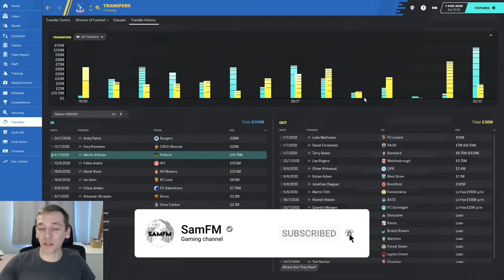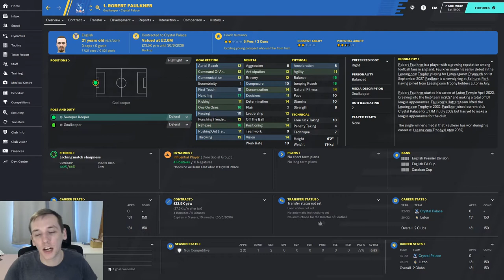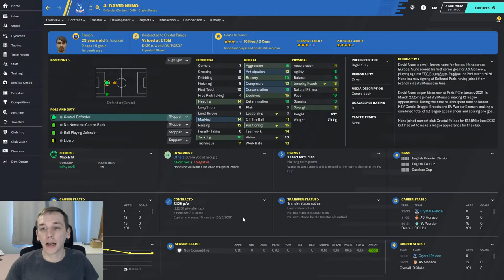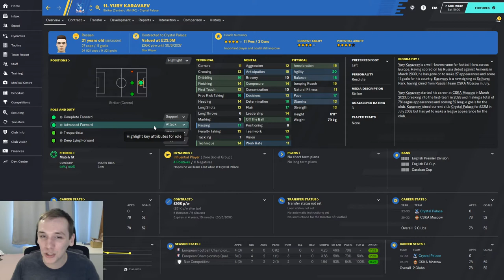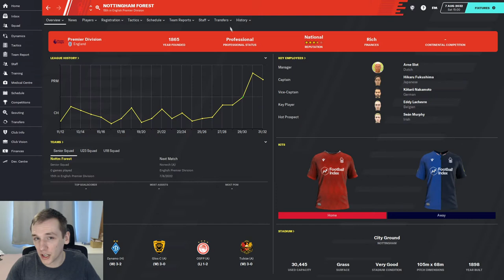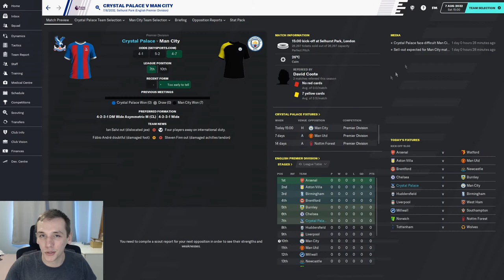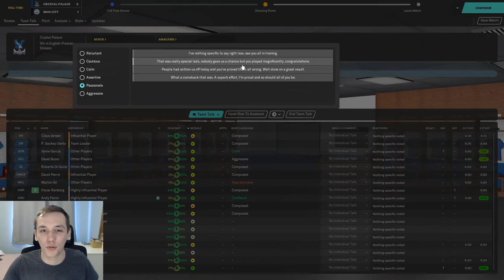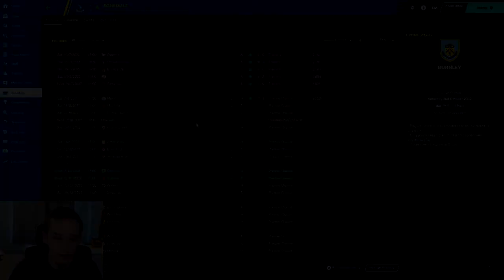FM20 | YOYOMAN CRYSTAL PALACE | #78 | BEST SQUAD YET? | FOOTBALL MANAGER 2020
In today's episode we review our summer transfer activity for our Premier League season with Crystal Palace.